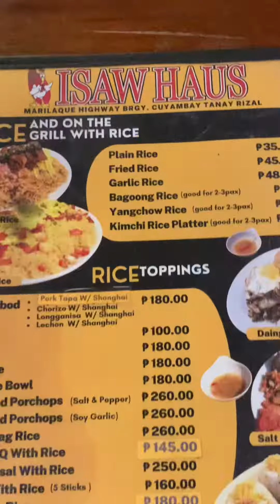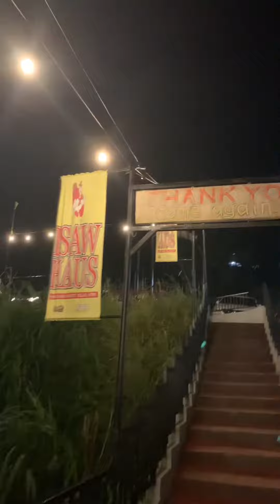Isaw Haus. Tanay Rizal